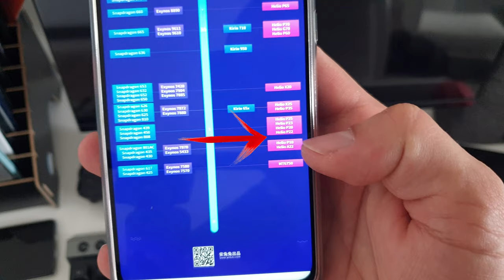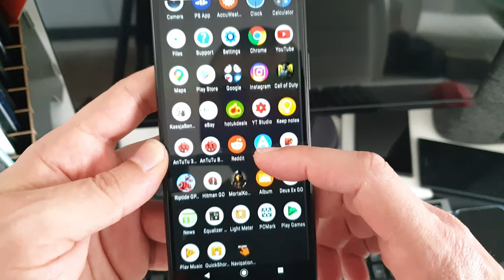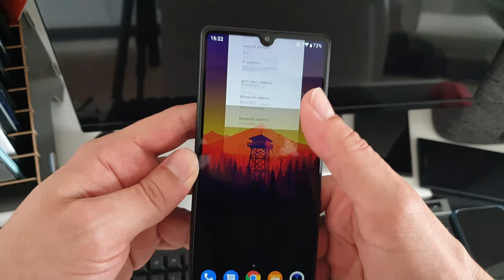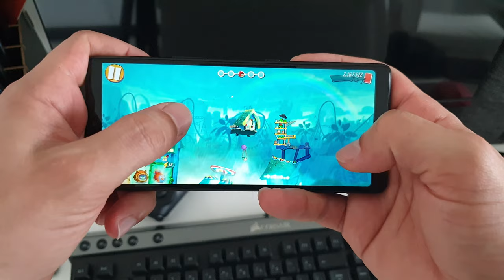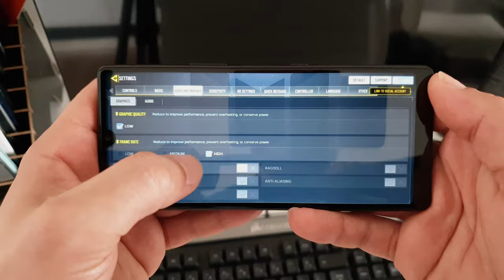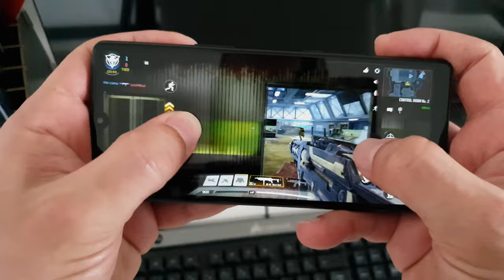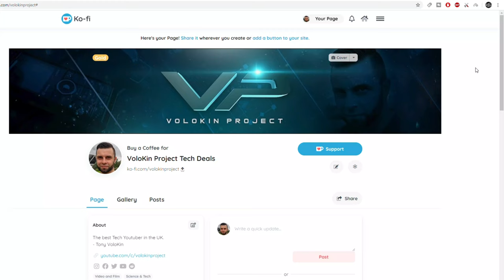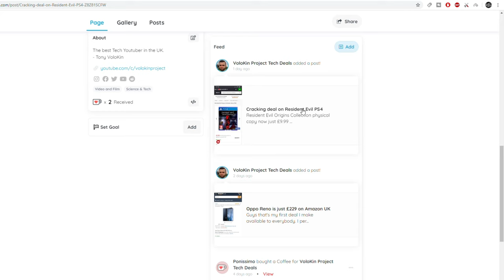Sony Xperia L4 Gaming Test: Any Lag?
Let's see how the Helio P22 performs in the new Xperia L4. Is it enough to push 720p properly and does it lag? In this video we'll have a look at the benchmarks and do a game test with Mortal Kombat, Angry Birgs and of course COD Mobile.

Amazon US:

Amazon UK: